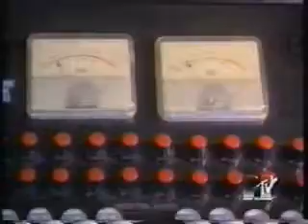Edwyn Collins - Interview + If You Could Love Me (MTV Japan)